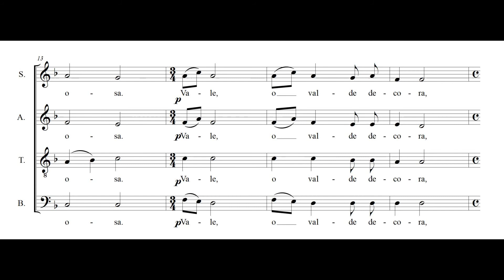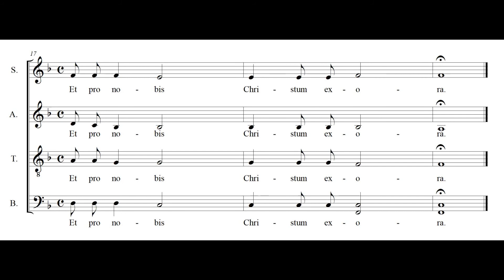AVE REGINA COELORUM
ST. STEPHEN’S CHOIR
Richmond, Virginia (Stati Uniti)
“AVE REGINA COELORUM” di Mariano Garau